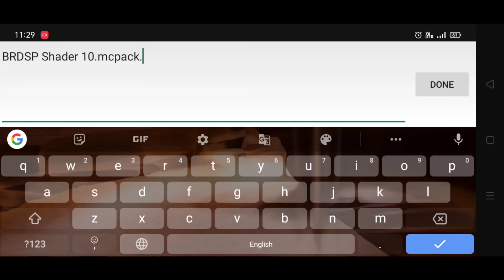💖 Shader For Minecraft Pe 1.20.12+ | Render Dragon - Working Shader [ ✓ ]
Original Devloper/Owner:

If You are Original Devloper or Owner of this
Content which I have used. First i really very Sorry for i used your Content without your Permission. I will give you all credit and provide your content link in my video.